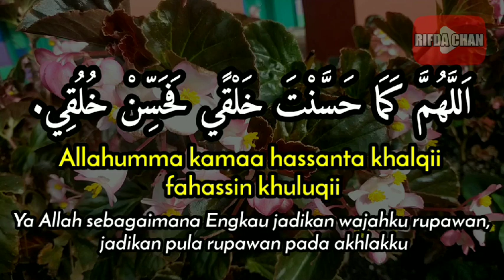Doa Ketika Bercermin, allahumma kamaa hassanta khalqii fahassin khuluqi | Arab, Latin dan Artinya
Terima Kasih